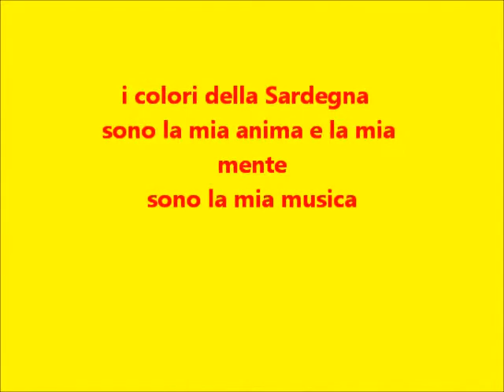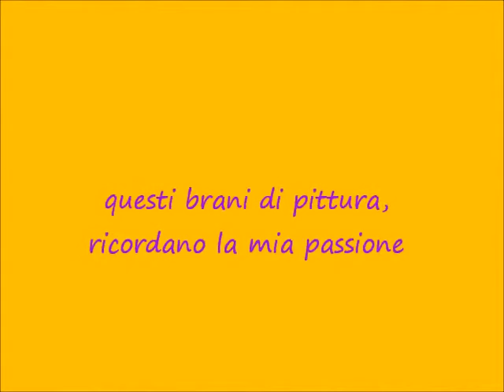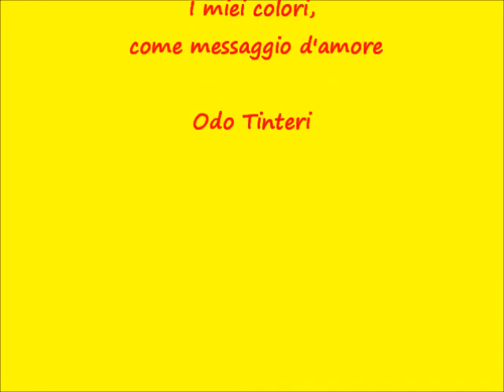Colori di Sardegna di Odo Tinteri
Paesaggi della Sardegna dipinta con i miei colori forti